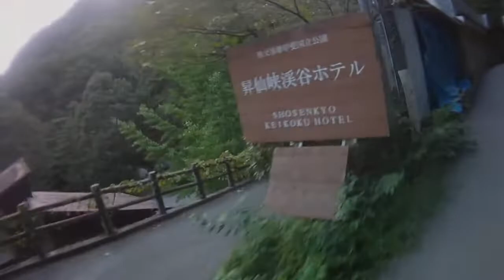Shosenkyo pay to park towards the Waterfall